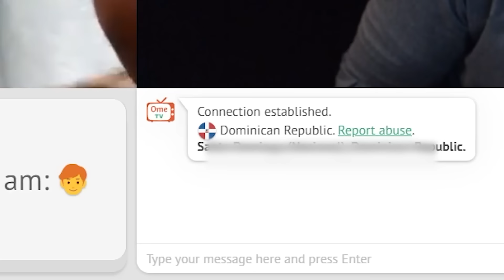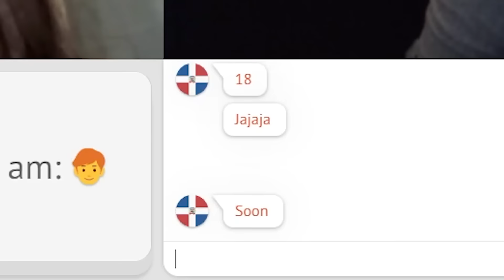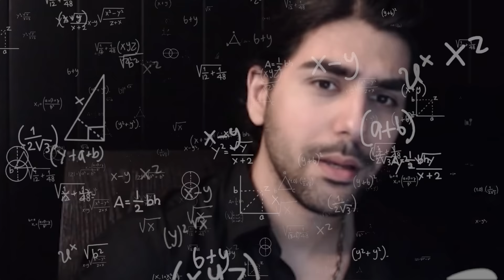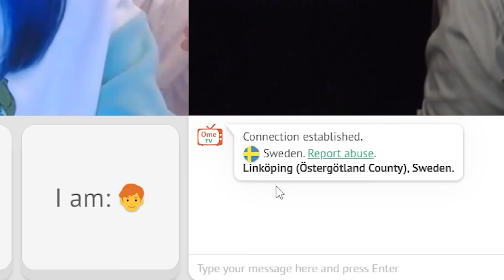این قسمت پلنگ صورتی \ This episode pink Panther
"Sexy": Funky sensual music track.

Funny Awkward Music - Background Instrumental for sad or funny scenes / comedy pranks.

 • Sneaky Snitch – K...

 • Scheming Weasel (...